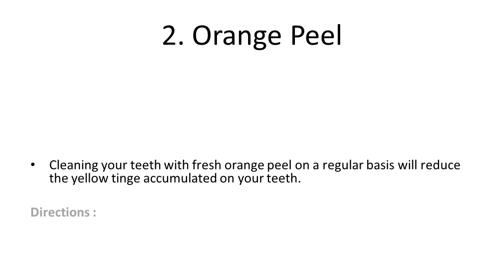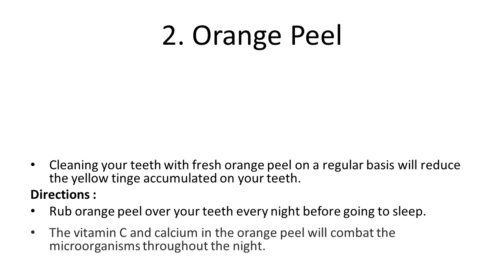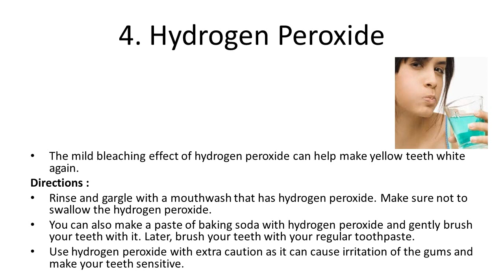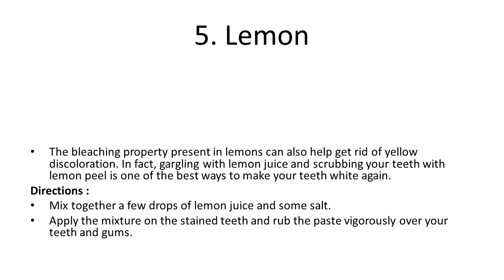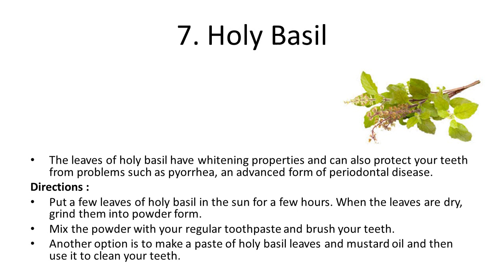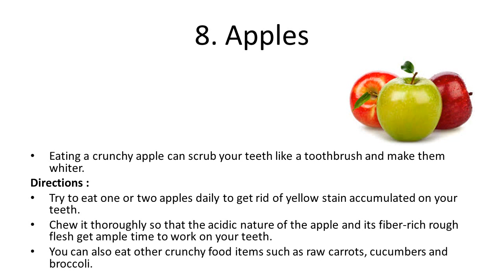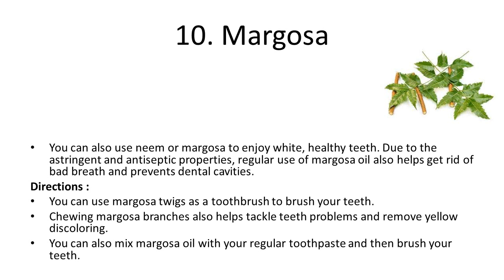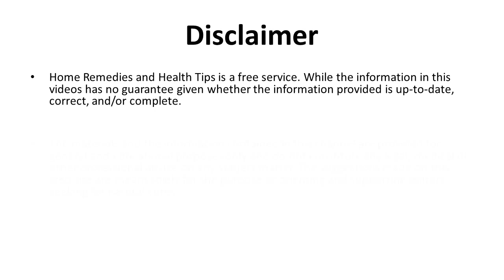Home Remedies for Yellow Teeth | How to Whiten Teeth Naturally | How to Get Rid of Yellow Teeth